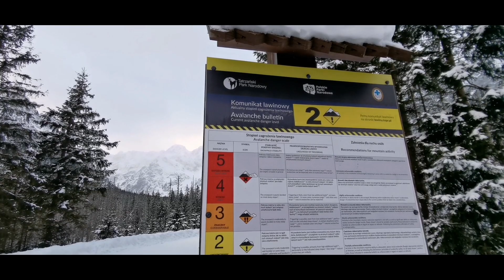Rysy Zimą 09.01.2021r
Zimowe wejście na Rysy 2499mnpm.
Dach Polski.